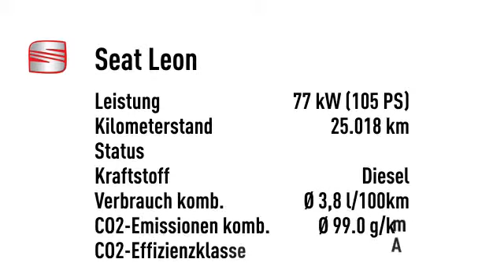Seat Leon Leon 1.6 TDI Style Klimaaut. Bluetooth 16'' Alu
Endpreis: € 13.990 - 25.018 km - 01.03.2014. Weitere Details:
Limousine, Power{kw=77.0} KW, Schaltgetriebe, blau